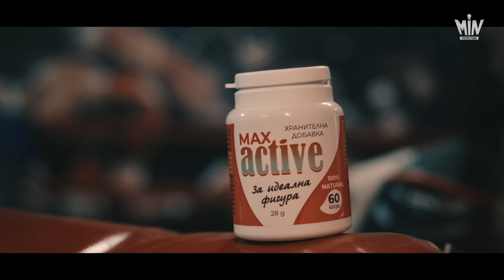NATASHA MONEVA x MOISEY - SKANDALI / НАТАША МОНЕВА и МОИСЕЙ - СКАНДАЛИ [Official 4K Video, 2023]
Official Channel - MINMusic Productions ®

Produced by MIN Productions
Music, Lyrics & Arrangement: Moisey Stoichev (VibeStudio)
Mix & Master: Vasko Ivanov (dexterondabeat)

Natasha Moneva - Concerts - Corporate - Holidays

MIN PRODUCTIONS, стартира представянето си като стъпва на сцената със изпълнители от няколко жанра под крилото си.

MIN PRODUCTIONS предлага пълния пакет от услуги, свързани с реализирането на един музикален проект - от създаването на мелодия, текст и аранжимент, до организирането, заснемането, пост-продукцията и реализацията на музикалния клип.

За контакти свързани с участия и съвместни проекти:
Изпълнителен продуцент:
Ivaylo Monev